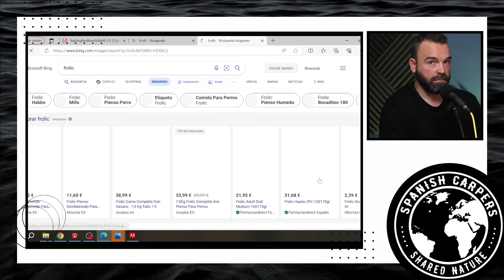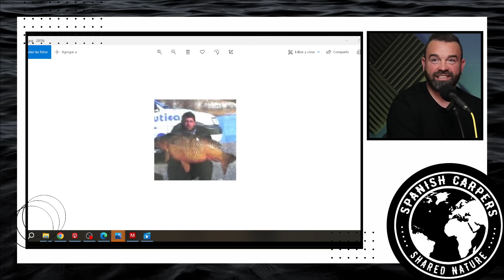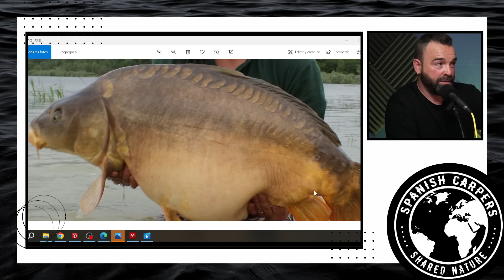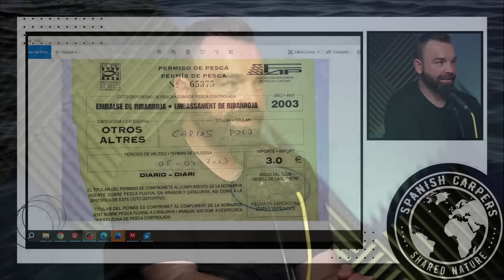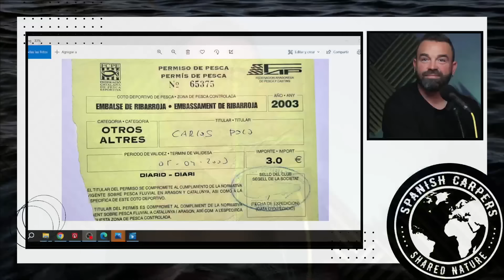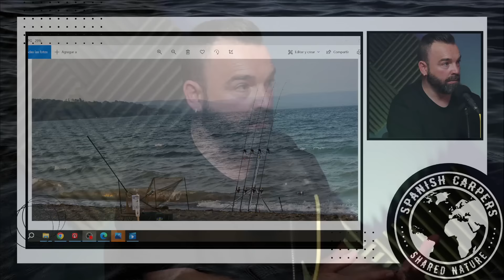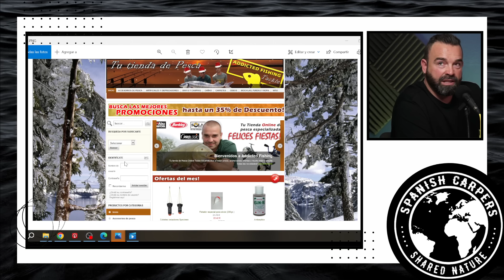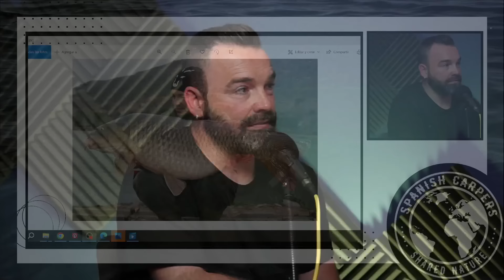Spanish Carpers #20: Historia de Mequinenza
Bienvenidas y bienvenidos a este capítulo 20 de Spanish Carpers. El río Ebro, el más largo de toda España, con sus grandes construcciones y presas alberga una grán diversidad en sus aguas. Hoy hablamos del origen de el embalse de Mequinenza, de sus algas, sus riadas, el furtivismo, guías de pesca y cómo no... del siluro.
Carlos Polo escribió hace unos años un espectacular artículo en la revista Top Anglers donde abarcaba estos y otros temas.
Ponganse comodos que esto empieza.